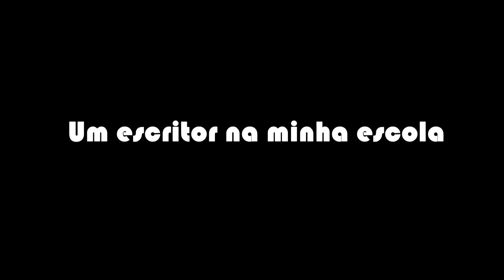Um escritor na minha Escola - Luciano Pontes e Hilda Torres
SESC - Santa Rita